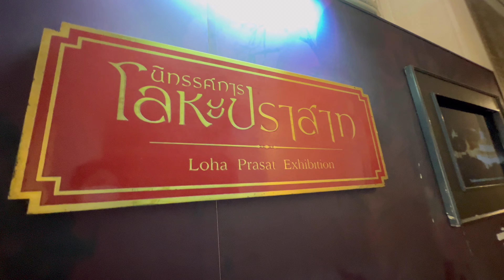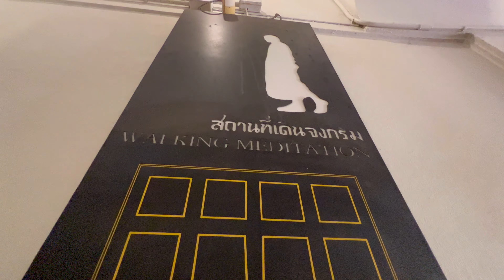4K Walking Tour Wat Ratchanatdaram Bangkok, Thailand | วัดราชนัดดาราม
เดินเล่นวัดราชนัดดารามวรวิหารในตอนเช้า เจอแมวเยอะเลย ส่วนมากจะเล่นด้วย ที่พิเศษคือแมวตัวสีขาวตรงโบสถ์ คนดูแลวัดบอกว่าชื่อนวล เอ็นเตอร์เทรนสุดๆ